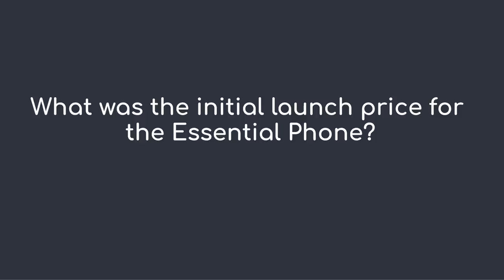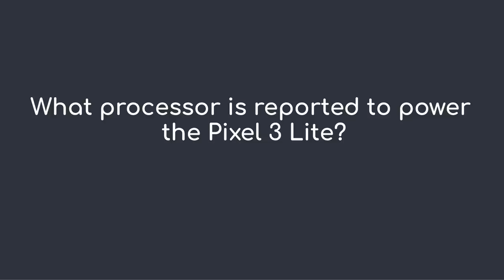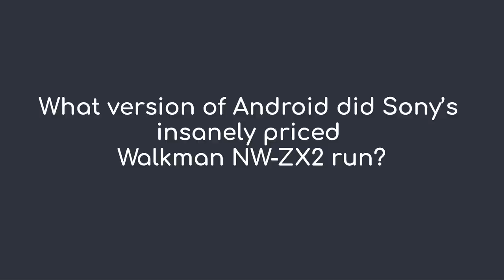Droid Life Show: Episode 193 - CES HYPE, If That's Possible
*Show starts at 0:35*

On this episode of the Droid Life Show, we're catching up after a much-needed holiday break and that means it's CES time. Yes, CES, the Vegas tech conference we aren't sure why we go to every year, is back! Let's preview it some before diving into other topics.

We want to talk about the first big Galaxy S10 image leak, what's new in Google products, what Essential is up to, when your phone is getting Pie, the first 5G speedtests from AT&T, and more!

Trivia is back too!

We'll be live at 12:00PM Pacific (3PM Eastern).